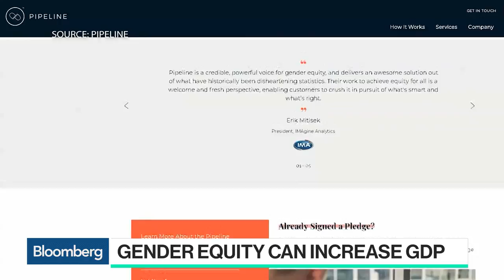Pipeline CEO Takes On the Gender Equity Gap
Sep.26 -- Katica Roy, Pipeline's founder and chief executive officer, explains how the company is working to help close the gender equity gap. She speaks with Bloomberg's Emily Chang on "Bloomberg Technology."